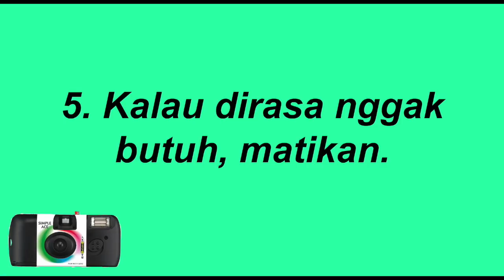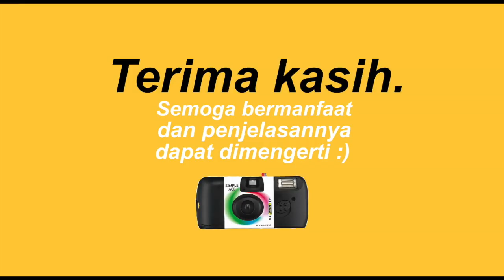How to use disposable camera (Bahasa Indonesia + English cc)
"Cara memakai disposable camera / kamera sekali pakai (Tutorial)"

Disposable camera secara harafiah artinya kamera sekali pakai. Sebenarnya kamera ini sudah ada dari zaman dulu, tapi kelihatannya sekarang jadi populer lagi. Kamera ini adalah kamera analog, bukan digital. Jadi setelah ambil gambar, kamu nggak bisa melihat langsung hasilnya, melainkan semua roll filmnya harus digunakan sampai habis terus dibawa ke toko cuci film, baru deh bisa dilihat hasilnya.

Pada kamera analog biasa, kalo setelah semua roll film sudah terpakai akan bisa diisi ulang pake roll film yang baru. Sedangkan kalau disposable kamera ini tidak bisa. Seperti namanya, ini adalah kamera satu kali pakai. Jadi sekali roll filmnya sudah habis, ya nggak bisa diisi ulang lagi. Setelah itupun kamera akan dibuang.

Kamera yang aku pakai adalah Fujifilm Simple Ace ISO 400.
Aku beli kameranya di online shop Instagram dengan mencari hashtag jualdisposablecamera .
Jangan lupa cek video aku tentang cara unload (mengeluarkan) film dari disposable camera. Klik linknya di

Segitu aja, semoga dapat membantu yaa :)

"How to use disposable camera (Tutorial)"

Disposable camera literally means a one time use camera. It has been popular for a long time ago, but now it seems like they've become popular again. Note that this is a film/analog camera (not digital), which means you can’t see the result right after you took the picture. So you must use the entire roll film first, develop it, and you’ll get the result.

Generally on analog camera, you could replace and reload a new roll film after you finished one roll. Disposable camera is designed to only be used once. So after you finished using one roll you're unable to replace it with a new one. But rather you throw it away after developing it, because it became useless.

In this video I'm using a Fujifilm Simple Ace ISO 400.
I bought the camera from an online store on Instagram by searching from the hashtag jualdisposablecamera (Indonesia only).
Check out my video on how to unload the roll film from disposable camera by click on this

I think that's it, I hope it can be useful :)